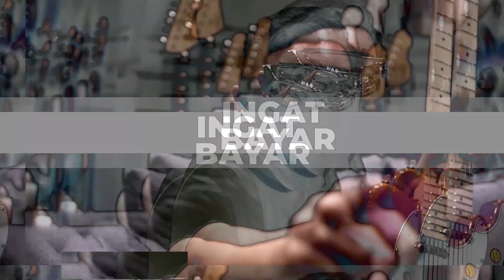Ini Gitar Soloking Bukan Raja Solo!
Kalau ada yang bilang ini gitar abal-abal penuh tektek bengeknya, kalian itu belum pernah megang atau bahkan belum pernah lihat ini gitar. Soloking gitar hingga saat ini merupakan salah satu gitar solusi bagi para gitaris yang memerlukan gitar untuk manggung atau bahkan hanya untuk sekedar gitaran dirumah doang. Ini masih menjadi fakta mengingat penjualan yang terjadi khususnya di NafiriMusic itu gitar selalu keluar.

Jadi buat yang butuh panggung kami persilahkan untuk konser nyanyi sebebas mungkin, karena kita punya panggung dan gitar solokingnya.